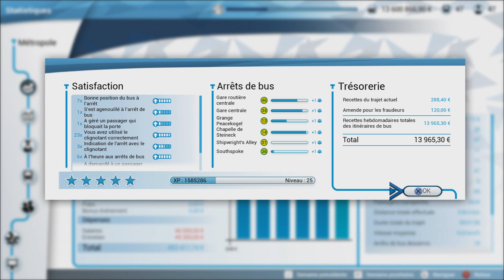[BUS SIMUILATOR] OUVERTURE DE LA LIGNE N°29 [FR] (PS4 PRO)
-_-_-_-_-_-_-_-_-_-_-_-_-_-_­-_-_-_-_-_­­­­­­-Ouvre moi-_-_-_-_-_-_-_-_-_-_-_-_-_-­_-_-_-_-_­­­­­-­_-

Yo les gens je vous présente ma vingt neuvième lignes ouverte et son trajet sur bus simulator 18 version ps4.

Gameplay FR / Bus Simulator (PC - PS4 Pro - Xbox One X)

Capture : PS4 Bouton Share
Montage vidéo : Sony Vegas Pro 13
Minature : PhotoFiltre 7

❤ Tu as aimé ? Alors Lâche toi ➜ Lâche 1Like ❤

Skype : Raphi76250